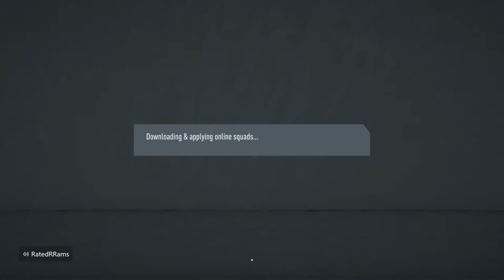THE ADVENTURES OF VALENTYNE GUMEDE!!!!